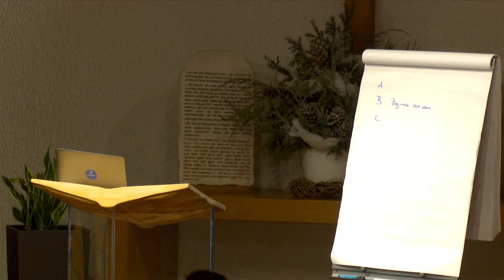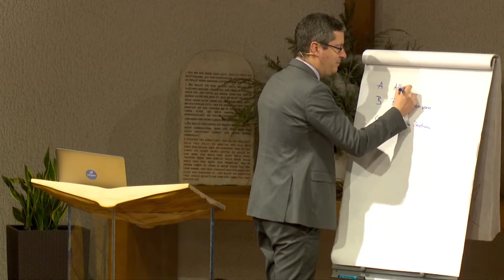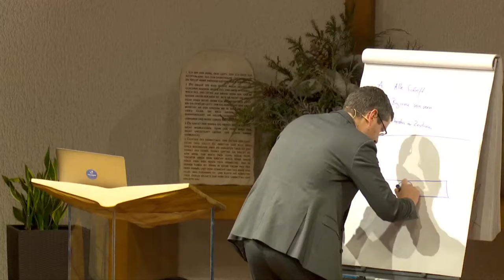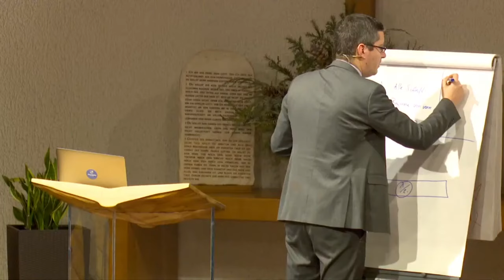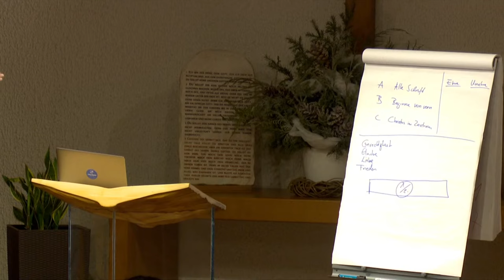Der letzte Brief: 3. „der feste Grund Gottes“